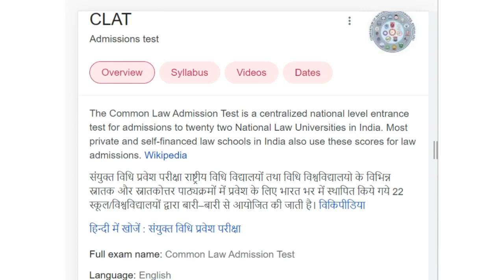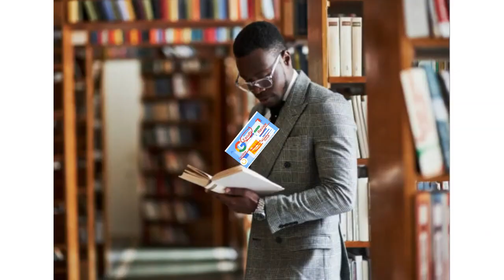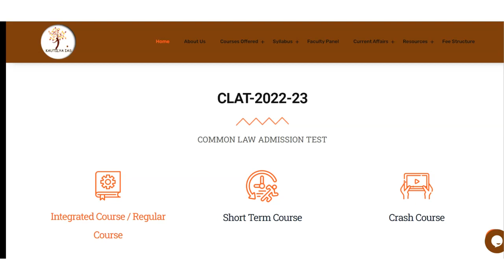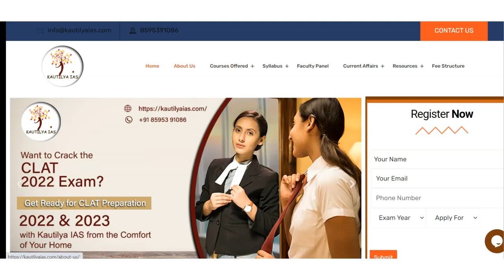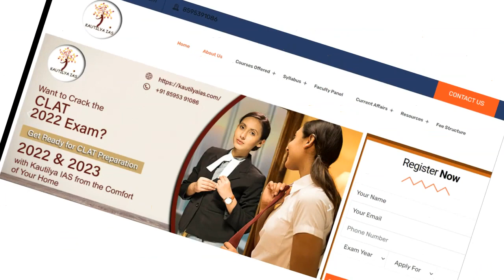Best CLAT Coaching in Balrampur | Top CLAT Coaching in Balrampur